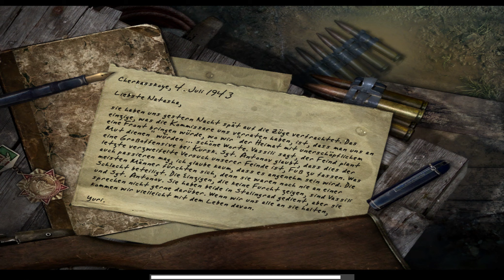#12 - So ein schönes Burg-Feuerwerk - LET'S PLAY "Call of Duty - United Offensive"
(Amazon) oder (Steam).

Spielhandlung:
In den 13 neuen Missionen spielt man z. B. einen amerikanischen Soldaten während der Ardennenoffensive, einen Bordschützen einer britischen „Fortress Mk.1“ (Boeing B-17 „Flying Fortress“), der sich (nachdem sein Bomber über Holland abgeschossen wurde) dem holländischen Widerstand anschließt und anschließend zum Special Air Service befördert wird. In der folgenden russischen Kampagne spielt man einen Soldaten, der sich an der Schlacht um Kursk (Unternehmen Zitadelle) beteiligt. Die Grafik-Engine wurde verändert und mit neuen Effekten versehen. TEIL 12 - SO EIN SCHÖNES BURG-FEUERWERK
Nachdem wir uns durch den Bunker gekämpft haben, schnappen wir uns das Boot und versuchen, zu entkommen. Die Deutschen schicken ihre Boote uns entgegen, aber wir können sie ausschalten und dann die Sprengung der Burg bewundern. Damit wäre auch die Briten-Kampagne abgeschlossen und wir widmen uns der Russen-Kampagne, wo wir den Soldaten Yuri spielen. Dort müssen wir zuerst einmal einige Flanken schützen. Peacemaker zockt übrigens auch live auf Hitbox, sowie Facebook und Twitter: